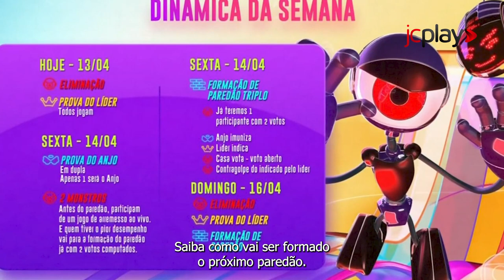BBB 23: DOMITILA BARROS é a NOVA LÍDER; PAREDÃO será FORMADO na SEXTA-FEIRA (14)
Após a eliminação de Cezar BLack, a semana turbo continuou com tudo no BBB 23 e definiu mais uma líder: Domitila Barros.

📲 Leia a reportagem completa no site: JC.COM.BR.

00:00 DOMITILA BARROS é a NOVA LÍDER; PAREDÃO será FORMADO na SEXTA-FEIRA (14)

🎥 Edição de Vídeo: Bruna Oliveira